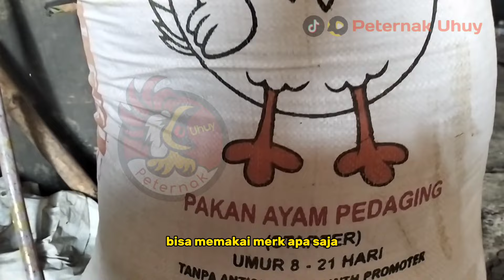CEPAT GEMUK!!! CARA BUAT PAKAN AYAM CEPAT BESAR DAN MURAH DENGAN PAKAN ALTERNATIF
Video ini tentang cepat gemuk cara buat pakan ayam cepat besar dan murah dengan pakan alternatif